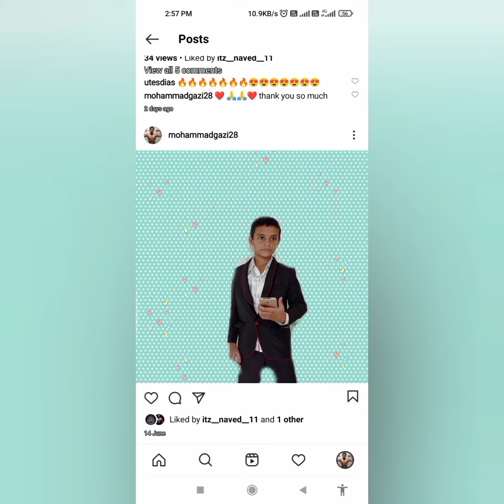31 July 2022